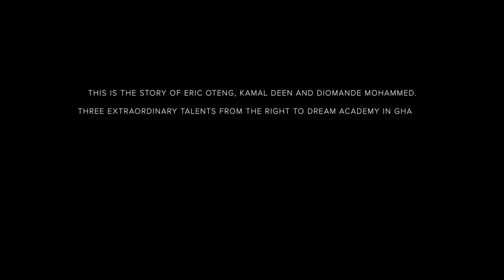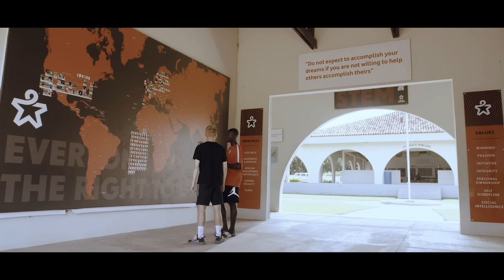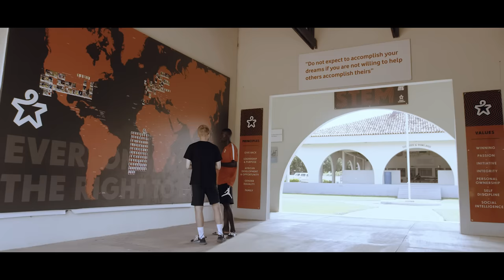THE FIRST STEPS OF BECOMING A PRO | Episode 1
the first steps of becoming a pro - Everyone can make it. In this football documentary, we follow 3 young talents from the Right to Dream Academy in Ghana, where you will get to see what it's like to be a big football talent and live every day on a football academy, which develops some of the finest young football players. The Right to Dream Academy, which works together with the Danish Superliga club FC Nordsjælland, is the birthplace of many young, huge football talents, and in today's football documentary part 1 you will follow the lives of Eric Oteng, Kamal Deen Sulemana and Mohammed Diomande who are some of the brightest talents at the Right to Dream Academy. Here, you will learn what it's like to go from living in poverty and playing football on the street, to actually having a chance of becoming a professional football player through the Right to Dream Academy in Ghana.

The Right to Dream Academy in Ghana forges some of the finest young football players in West Africa, and in collaboration with FC Nordsjælland they're shaping the lives of a lot of young boys and girls, where they're being helped to find their purpose in life. It's not all about being a fantastic football player - academy graduates at the Right to Dream Academy are also expected to be good human beings, by learning to give back to their community and finding their purpose in life. And coming from poor families and from playing in the back streets of Accra, the capital in Ghana and finally getting the chance to play at the Right to Dream Academy is a dream coming true for many of the players such as Eric Oteng, Kamal Deen Sulemana and Mohammed Diomande - who all made the cut to get into the FC Nordsjælland team - and in today's first episode of the Unisport Documentary about these young football talents, you will follow the daily lives of three of the most exciting young talents from the Right to Dream Academy.